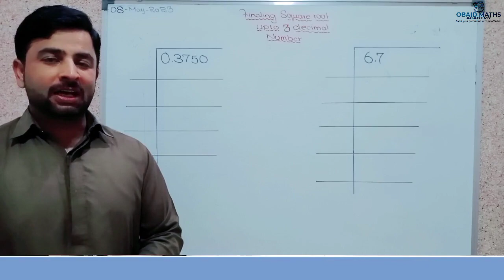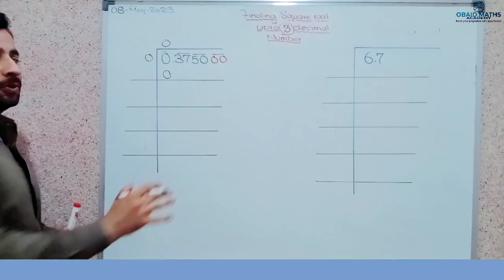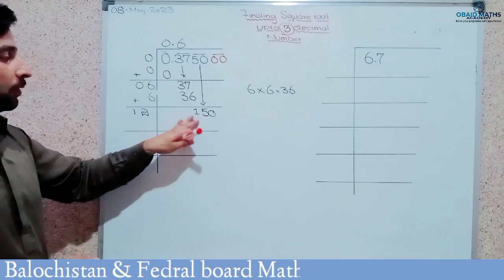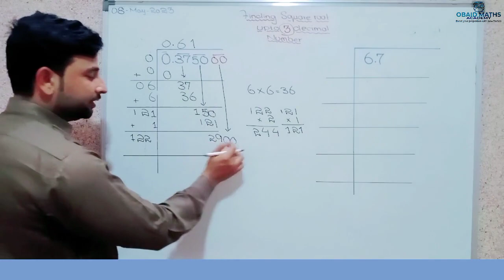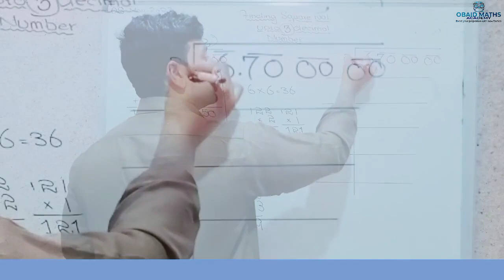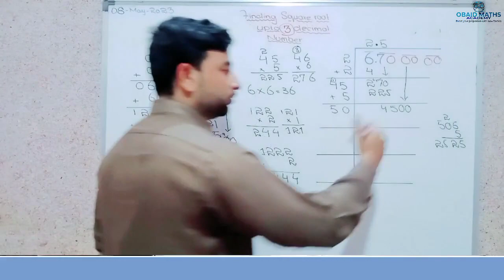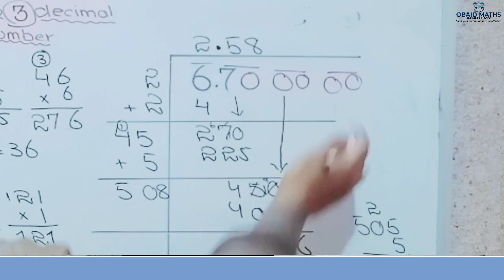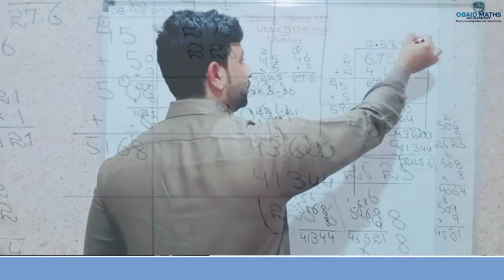finding Square root UpTo 3 decimal places